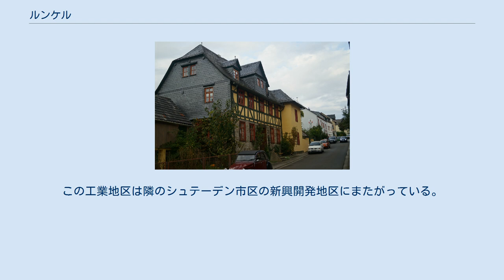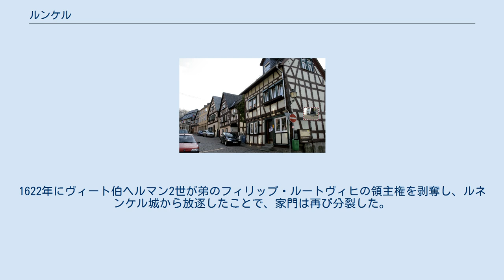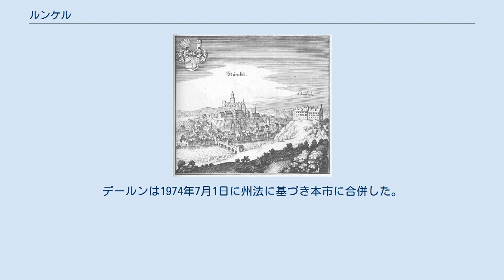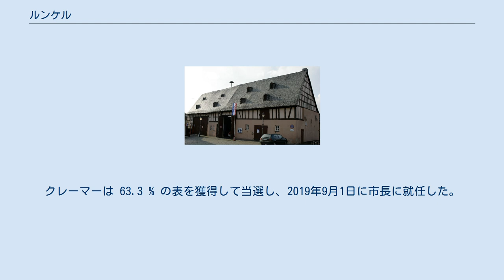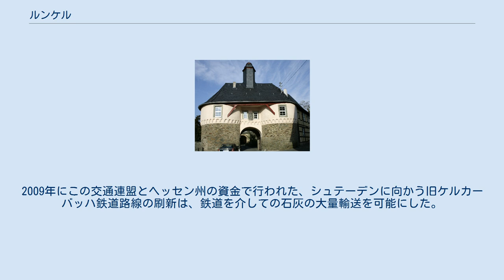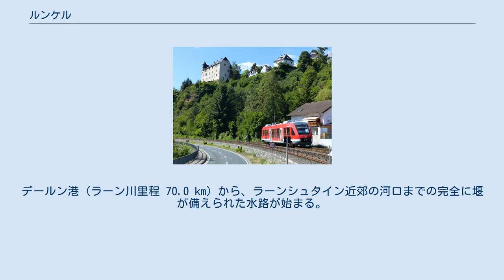ルンケル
ルンケル (ドイツ語: Runkel, ドイツ語発音: [ˈrʊŋkl̩]) はドイツ連邦共和国ヘッセン州ギーセン行政管区のリムブルク＝ヴァイルブルク郡に属す市である。
 南東側から観たルンケル市区とシャデック市区。
ラーン川を挟んで左下側がルンケル市区、上側がシャデック市区である。
 ルンケルはヴェスターヴァルトとタウヌス山地の間のラーンタールに位置し、ラーン川の両岸に広がっている。
リムブルク盆地の東部にあたり、郡庁所在地であるリムブルク・アン・デア・ラーンから東約 8 km の場所にある。
建て込んだ市街の大部分と旧市街は、北に向かって蛇行しながら流れるラーン川左岸に位置している。
ラーン川右岸側の北市街は19世紀以降に建設された。
北東部は隣接するシャデック市区と融合した住宅地となっている。
さらに西側は2つの地区が急な斜面で隔てられている。
西側は、ケルカーバッハ工業地区につながっている。
この工業地区は隣のシュテーデン市区の新興開発地区にまたがっている。
ここでケルカーバッハ川とティーフェンバッハ川の2本の小川がラーン川に注いでいる。
街は20世紀に、特に北東および東に向かって拡大した。
 市はラーン川の畔に直接面しており、川の北側と南側は急な斜面となっている。
市街地の大部分は、ラーン川南岸の高度 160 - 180 m の台地に位置している。
ラーン川沿いの最も低い場所の高度は約 110 m である。
本市の最高地点は市域北東の離れた位置にあり、高度は約 255 m である。
市域の南部は主に農業に利用されている平地で、ラーン川沿いの森のある草地や何本かの小川もある。
ルンケルとシャデックとの間には灌木が茂る急斜面がある。
市の北東部はほぼ完全に混交林に覆われている。
 ルンケルは、北はベーゼリヒおよびヴァイルブルク、東はヴァインバッハおよびフィルマー、南と西は郡庁所在地リムブルク・アン・デア・ラーンと境を接している。
 本市は9つの市区からなる。
各市区の人口推移とルンケル市への合併日を示す。
 本市の最も古い文献記録は1159年の封土授与証で、その立会人として貴族ジークフリート・フォン・ルンケルの名が記されている。
おそらくこのジークフリート・フォン・ルンケルがルンケル城の築城者であろう。
遅くとも1230年には城塞内に礼拝堂があり、これがルンケル最初の教会建築である。
長年にわたる確執の後、1288年にルンケル家とヴェスターブルク家とが分離された。
現在も遺るラーン川の堰は11世紀から12世紀に水車を稼働させるために設けられたものである。
1440年にラーン川の橋の建設が始まったが、ルンケル家とヴェスターブルク家との争いのために、完成は1448年まで遅れた。
 1655年に出版されたマテウス・メーリアンの銅版画に描かれたルンケルとシャデック城 1543年にフィリップ・メランヒトンがヴィート伯ヨハン4世のゲストとしてルンケル城に滞在した。
宗教改革は1568年になされた。
1622年にヴィート伯ヘルマン2世が弟のフィリップ・ルートヴィヒの領主権を剥奪し、ルネンケル城から放逐したことで、家門は再び分裂した。
三十年戦争中、街と城は、1634年にイゾラーニ伯の軍勢によって広い範囲が破壊された。
1649年に城塞の居館が城館として再建された。
最後のヴィート＝ルンケル家当主フリードリヒ・ルートヴィヒは侯位を得た。
1796年にルンケルで市街戦が起こり、ヘッセン＝ダルムシュタット方伯の軍勢が、革命フランス軍の占領軍をこの街から追い出した。
 1806年にルンケル支配地のラーン川右岸部分は、したがってルンケル市の右岸部分も、ベルク大公国領となった。
ウィーン会議後アムト・ルンケルはナッサウ公国に編入された。
1824年にフリードリヒ・ルートヴィヒ侯が亡くなり、ヴィート＝ルンケル系の家系は断絶した。
これによりその領主権とルンケル市はヴィート＝ノイヴィート家のものとなった。
 ルンケルのワイン造りは1270年から証明されている。
1929年にブドウネアブラムシと厳冬に襲われたことで、栽培は放棄された。
最終的な栽培面積は 35 ha であった。
1860年にルンケル最初の貯蓄銀行が「フォアシュス＝フェライン」の名で設立された。
1914年から市域に水道が整備された。
 鉱業は、遅くとも18世紀から重要な経済ファクターとなっていた。
ヴィルベラウ近郊のゲオルク＝ヨーゼフ坑は、160年間にわたってラーン地方最大の...